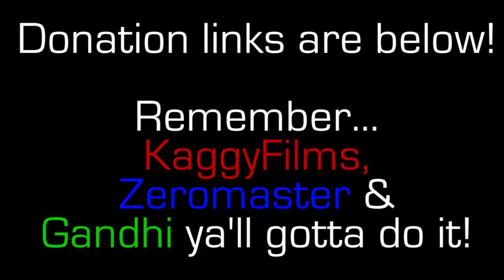Xcaliborg's ALS Ice Bucket Challenge!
Oh I can see the dislikes from a mile away!

I CHALLENGE KAGGYFILMS, ZEROMASTER & GANDHI!